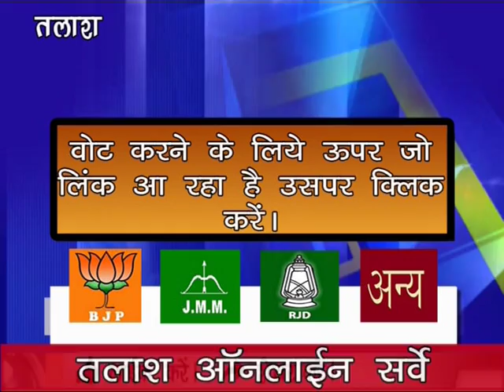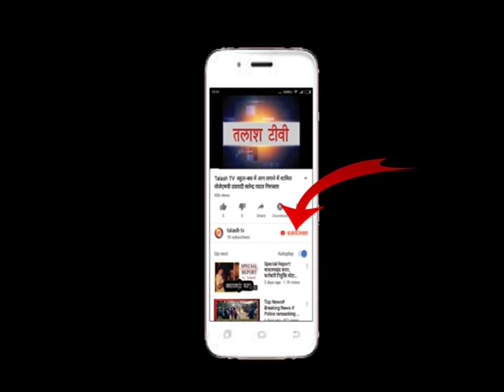पलामू का सबसे बड़ा ऑनलाइन सर्वे, अगला पलामू सांसद कौन? अपना वोट दें.